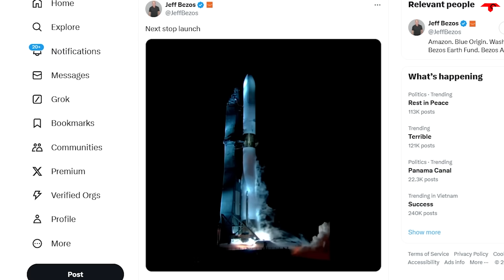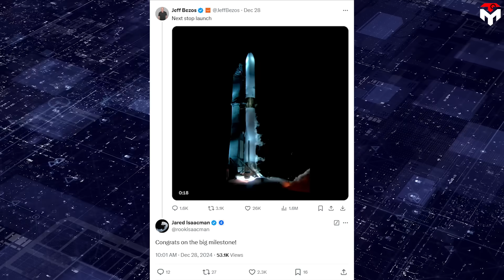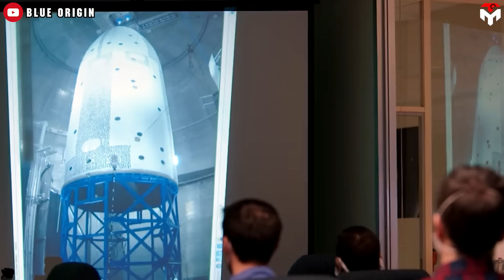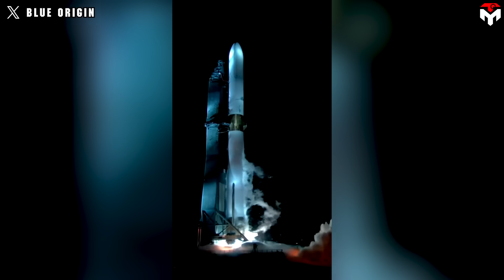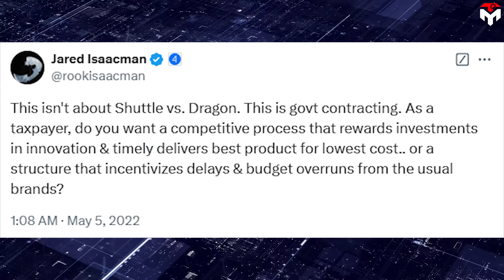It's Embarrassing! New Glenn Officially Ready to Launch BUT... Elon Musk Laughs.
1) SOURCES OF THUMBNAIL
2) SOURCES OF IMAGES AND VIDEOS
Nine years ago, Jeff Bezos became a target of ridicule in the space community with his "welcome to the club" tweet to Elon Musk, after SpaceX successfully landed a Falcon 9 rocket for the first time.
This tweet follows the successful landing of Jeff Bezos' suborbital New Shepard rocket during an uncrewed test flight. But, by then, Jeff forgot that SpaceX had been landing rockets for years.
Fast forward to today, and it's time for Musk to return the sentiment: "Welcome to the club, Blue Origin."
Yes, as SpaceX approaches nearly 400 successful launches, Blue Origin is on the brink of debuting its first orbital rocket, New Glenn, following a successful hot fire test.
This milestone has prompted Jeff Bezos to break his silence after a long time, and the public is waiting for competition heating up between the two companies.
But, will this mark the beginning of a genuine competition between equally matched contenders or will it just lead to another humiliation for Blue Origin?
Our next goal is 100,000, and we need your support to get there. We appreciate your help—thank you!
If you've been following Blue Origin's New Glenn project for a while, you'll know that the New Glenn rocket has been criticized quite a bit for its years-long delays. It's a shame that while BO founder Jeff Bezos keeps hyping his rocket's capabilities, what he's actually showing us is disappointment time and time again. Development of the New Glenn rocket started before 2013 but it hasn't launched yet so far. In the meantime, Blue Origin also rarely updates the project's progress. All of this increasingly raised the question of whether this project exists or is just a marketing ploy for another Jeff Bezos project.